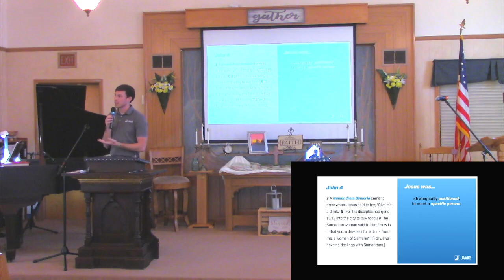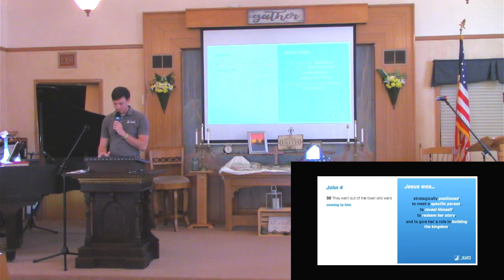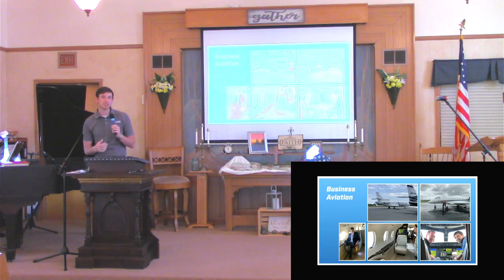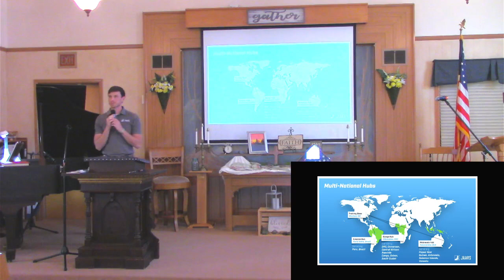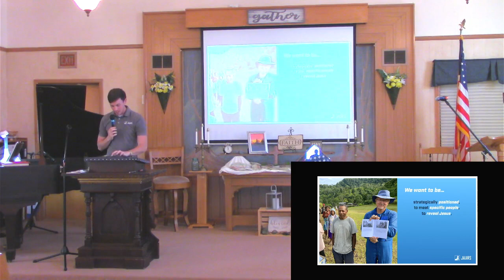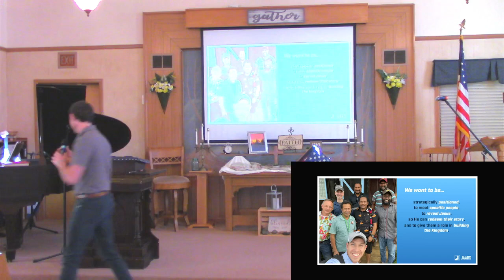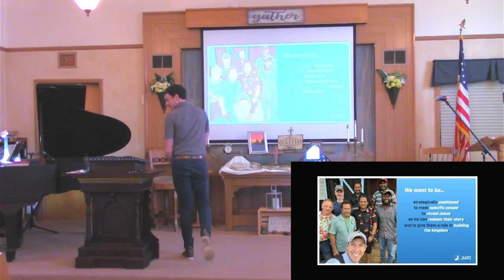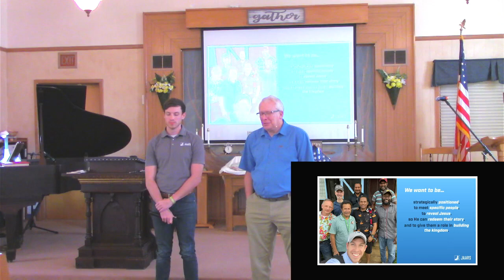Message for Sunday, July 30, 2023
Here is our Message from Sunday, July 30, 2023.  Our guest speaker is Quinn Varnado, Vice President of Future Operations with JAARS [Jungle Aviation and Relay Service]